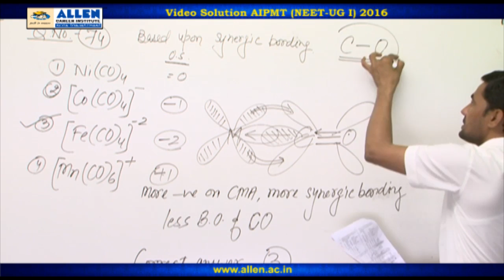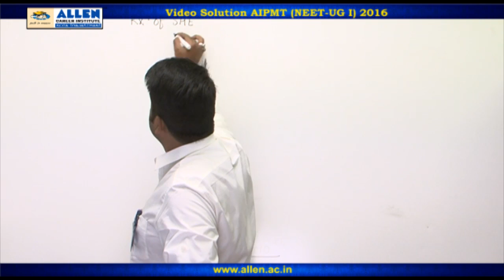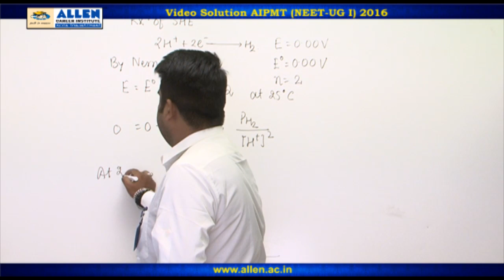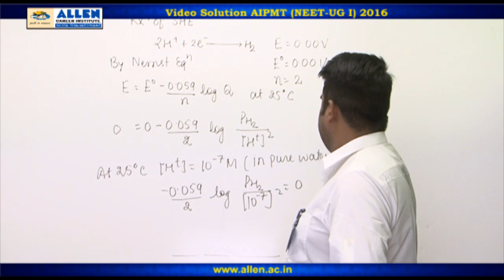AIPMT 2016 Chemistry Solution – Q. 74, 75 (Paper Code-P) NEET-UG 2016 Phase I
Find AIPMT 2016 (NEET-UG 2016 Phase I) Chemistry Video Solutions for Q.No. 74, 75 (Paper Code-P) by ALLEN CAREER INSTITUTE.